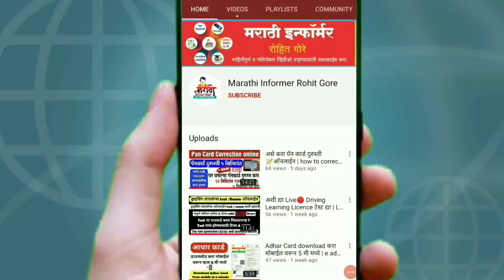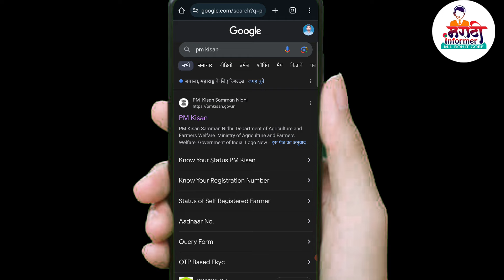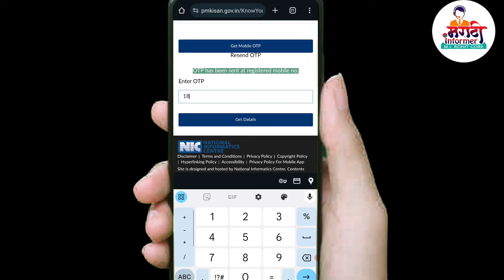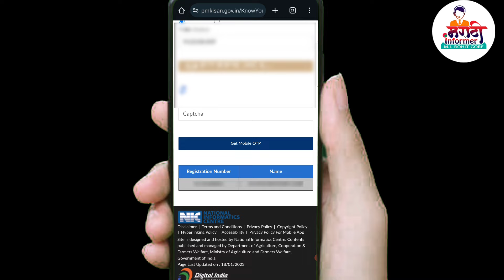PM किसान रजिस्ट्रेशन नंबर pm kisan registration number kaise nikale | pm kisan registration no check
PM किसान योजना रजिस्ट्रेशन नंबर |  |  pm kisan registration number kaise nikale | pm kisan register number kasa shodhava

This Video containing information about :
PM किसान रजिस्ट्रेशन नंबर,
pm kisan registration kasa shodhava,
pm kisan register number kaise nikale,
pm kisan registration kaise check kare,
pm kisan registration kasa shodhaycha,
pm kisan register number,
pm kisan register number kasa shodhava,
pm kisan register number kasa shodhaycha,
pm kisan register number kaise check kare,
pm kisan register number kaise pata kare,
pm kisan registration number marathi,
pm kisan registration no check,
pm kisan registration no kaise nikale,